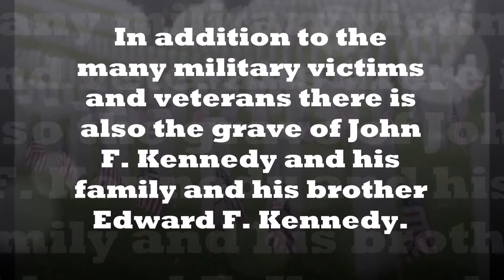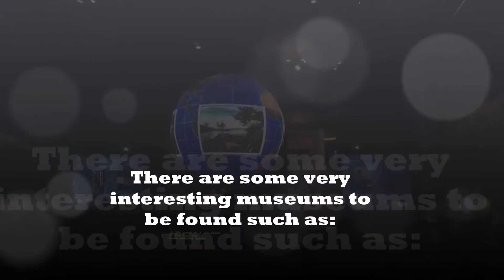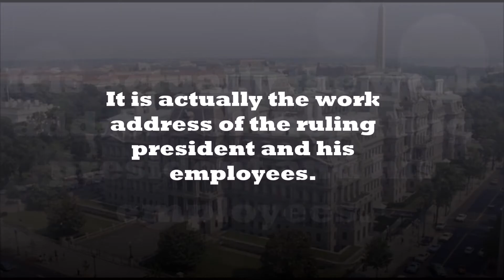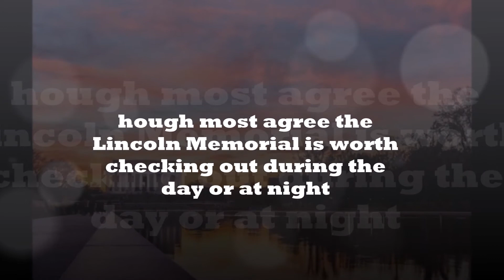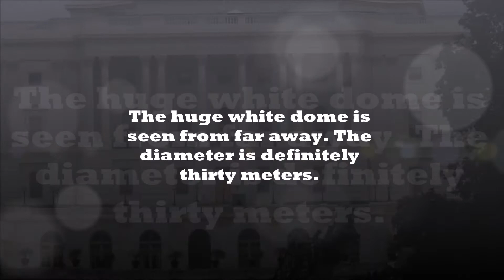Top 10 things to do in Washington DC. Visit Washington DC / Bucketlist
Top 10 things to do in Washington DC. Visit Washington DC Family fun!
Famous Washington DC attractions include the White House, Capitol Building and Washington Monument. History lovers are in the right place in the US capital; Washington DC offers a variety of (free) museums and holds most of America's most important monuments and memorials. These monuments are mainly located in DC's main attraction: the National Mall, a vast green strip in the center of nearly four kilometers.